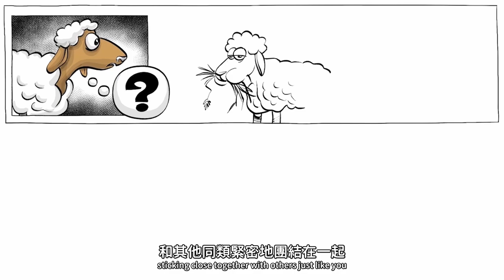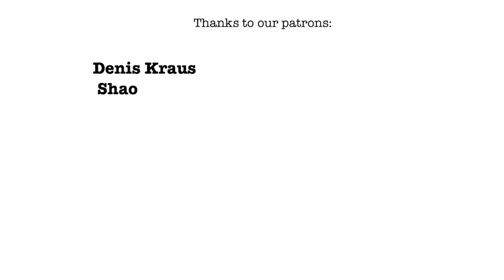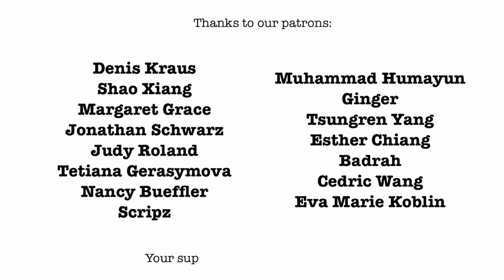尼采：羊和狼 | 弗里德里希·尼采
弗里德里希•尼采有句名言，“殺不死我們的，只會讓我們更強大”。在這篇與斯蒂芬·希克斯教授合作的Sprouts特輯中，我們將探討尼采是如何將世界上的人劃分為羊和狼的。我們的道德類型，即怎麼辨別對錯是怎樣受純粹的生物學事件所影響的。

支持以幫助我們製作更多關於著名哲學家的精彩視頻

特別感謝 史蒂芬·希克斯教授與我們合作完成這個項目。

章節:
0:00 介紹
0:27 羊和狼
5:50 結尾

►【深入探討】

斯蒂芬·希克斯教授關於尼采和納粹的描述

►【課堂活動】:
你覺得自己像羊還是狼的性格？ 你認為一個人天生就是這樣，還是可以在後天改變他們的本性？ 尼采的論點是否正確，或者至少在 21 世紀是正確的？ 在朋友、家人、學校中討論，或在下面的評論中告訴我們！